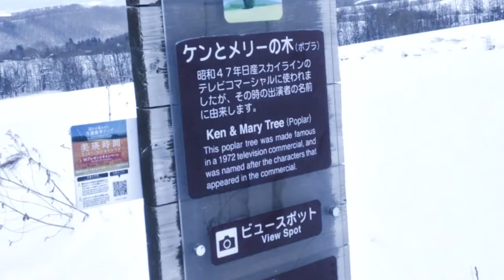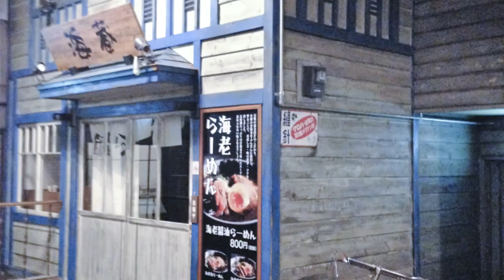冬の北海道/旭川/美瑛旅行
旭川でウエスタン乗馬クラークホースガーデン/美瑛
小樽

旭川でウエスタン乗馬クラークホースガーデン

美瑛

JRでお越しの方
札幌駅から
特急列車約90分,高速バス120分で旭川駅経由（乗り換え）普通列車で約32分で美瑛駅に到着します
富良野駅から
普通列車で約36分で美瑛駅に到着します

道北バス
電話　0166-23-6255旭川駅前営業所
ふらのバス
JR北海道
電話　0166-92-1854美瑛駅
旭川空港ターミナル

小樽交通

小樽観光の楽しみ方 専門家お勧めの観光スポットとグルメ30選

小樽観光でしたい9つのこと、28の体験2018最新版

初めての小樽を丸一日満喫！
定番観光地を巡る日帰りプラン